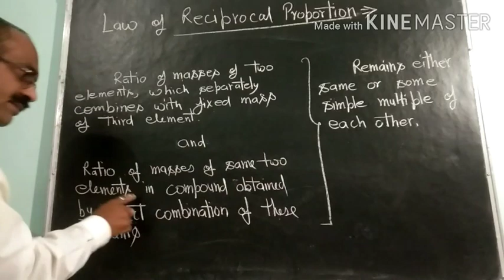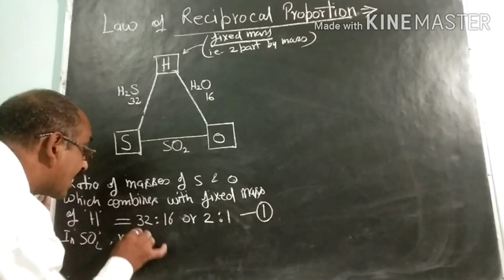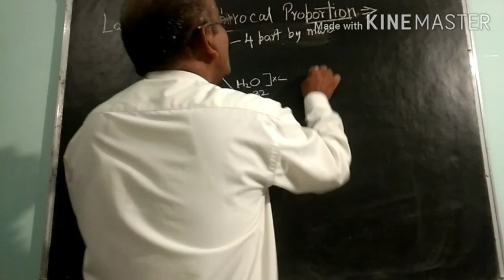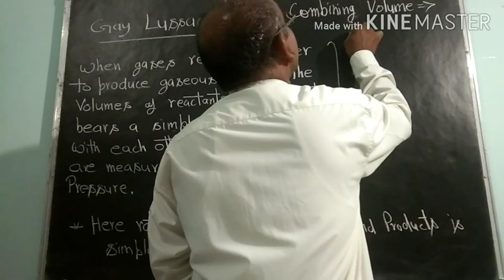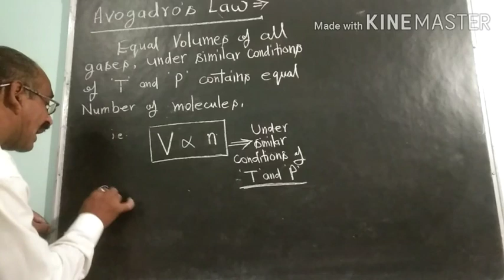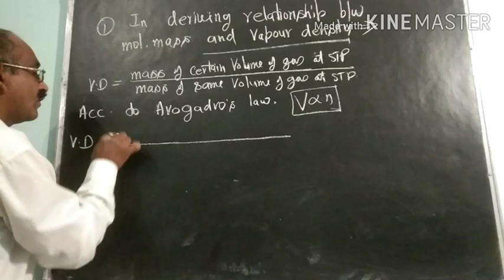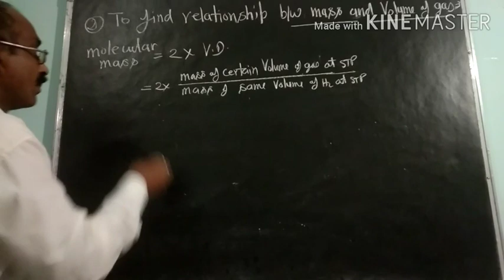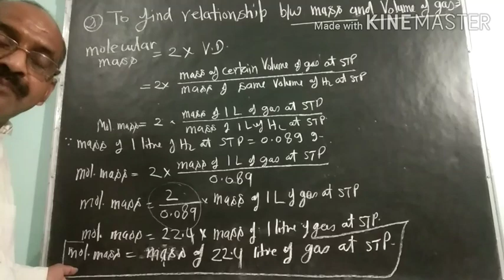Law of chemical combination (Part-3)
Law of reciprocal proportion, gay lussacs law of combining volumes, Avogadro law